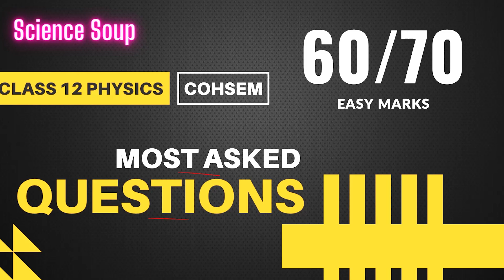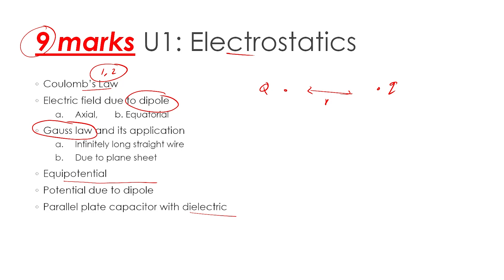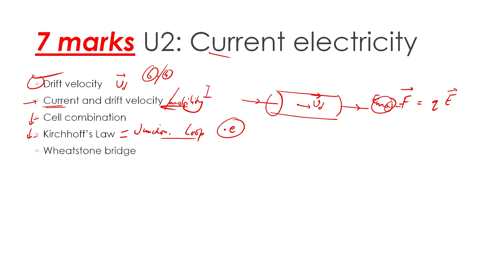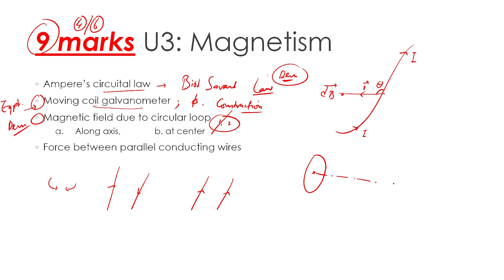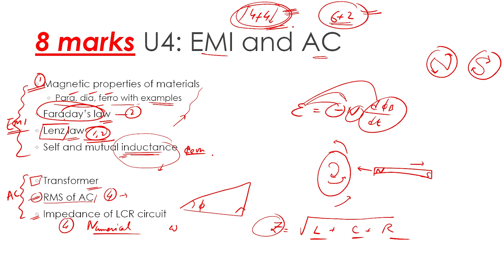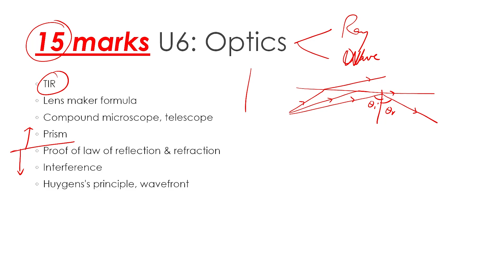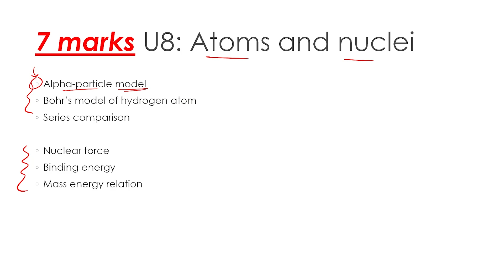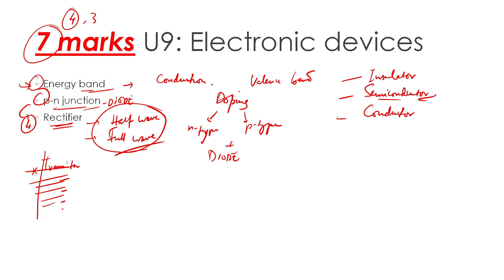📚 Physics Predictions: Class 12 COHSEM Question Analysis & Topic Coverage! 🌟🔍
Preparing for the Class 12 Mathematics exam under the Council of Higher Secondary Education Manipur (COHSEM) and looking for strategic insights to maximize your preparation? Look no further! In this video, we provide a comprehensive analysis of previous year exam questions and cover all topics of the Class 12 Physics syllabus, focusing on the types of questions frequently asked on each topic.

🔍 What's Inside?
Join us as we delve into a detailed examination of the Class 12 Physics syllabus. We analyze previous year exam questions to identify recurring patterns and trends, helping you anticipate the types of questions that may appear on the upcoming COHSEM exam. Here are the timestamps for each unit:

    2:30 Unit 1: Electrostatics
    5:25 Unit 2: Current Electricity
    7:40 Unit 3: Magnetic Effects of Electricity
    10:05 Unit 4: Electromagnetic Induction and Alternating Current
    13:40 Unit 5: Electromagnetic Waves
    14:40 Unit 6: Optics
    17:55 Unit 7: Dual Nature of Matter and Radiation
    19:00 Unit 8: Atoms and Nuclei
    20:30 Unit 9: Electronic Devices

🌟 Key Features:

    In-depth analysis of previous year exam questions
    Comprehensive coverage of all topics in the Class 12 Physics syllabus
    Emphasis on question prediction and exam strategy
    Tips and insights to enhance your exam preparation and boost your confidence

📈 Why Watch?
Gain valuable insights into the Class 12 Physics exam pattern and improve your exam strategy with our question analysis and topic coverage. Whether you're aiming for top marks or simply looking to strengthen your understanding of key concepts, this video is your essential study companion.

📝 How to Use This Video:
Feel free to follow along as we explore each topic of the Class 12 Physics syllabus and provide insights into question prediction and exam strategy. Pause the video to attempt questions on your own and compare your answers with our analysis.

Have any questions or topics you'd like us to cover in future videos?

🚀 Get Ready to Ace Your Physics Exam!
With our expert insights and your dedication to studying smart, success in the COHSEM Class 12 Physics exam is within reach. Let's dive in and prepare to excel together!